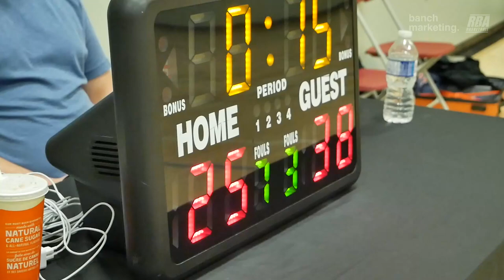2023 New West Fall League - Northside Attack vs Slashers - Roundball BC Mens Basketball League